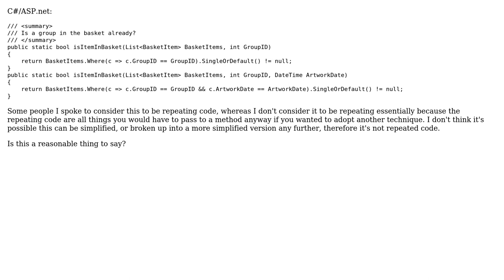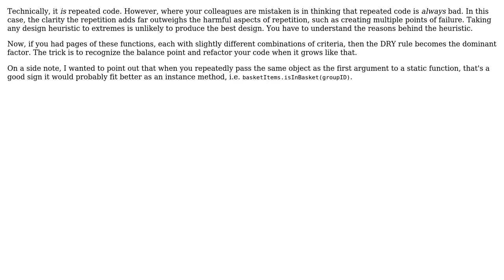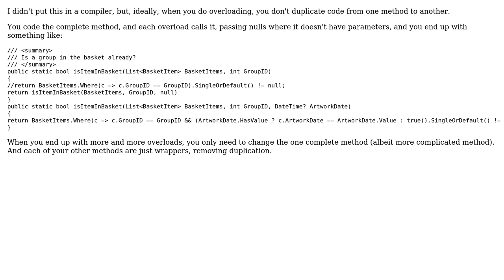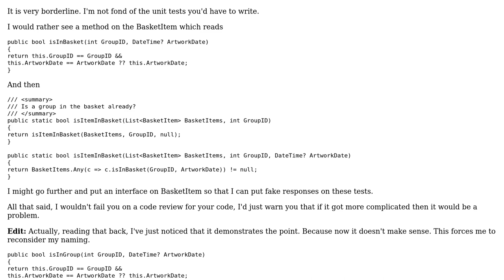Software Engineering: Is this considered repeating code? (6 Solutions!!)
Software Engineering: Is this considered repeating code?

With thanks & praise to God, and with thanks to the many people who have made this project possible! | Content (except music & images) licensed under CC BY-SA | Music | Images & others | With thanks to user Tom user rpgmaker user Robert Harvey user pdr user Karl Bielefeldt user devnull user CaffGeek and the Stack Exchange Network Trademarks are property of their respective owners. You are responsible for your own actions.